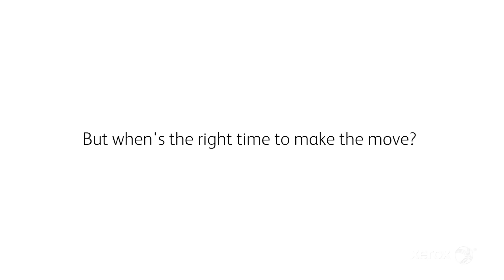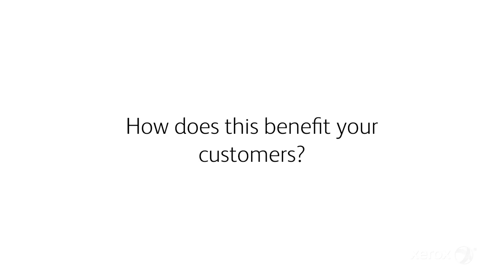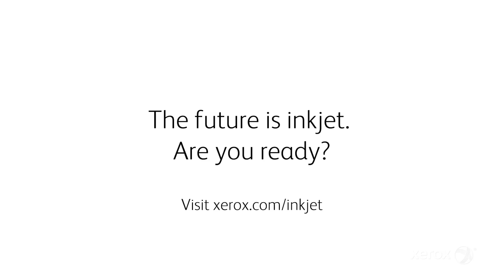The Xerox INKjet-setters: Print Providers Discuss Why to Invest in Production Inkjet Now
Whens the right time to invest in Production Inkjet?    Hear from four Print Providers about their experiences.    We’re excited about the market opportunities for Inkjet…Are you ready?